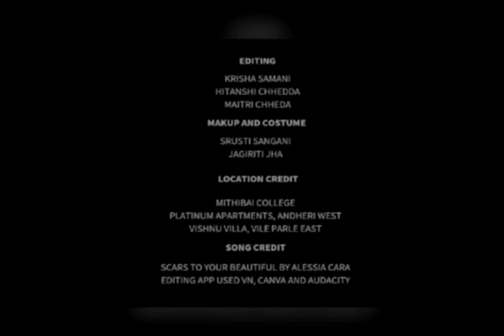Raah | FY B | Psych Film Fest'24 | SDSOS, NMIMS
audio credits

Scars to your beautiful by Alessia Cara